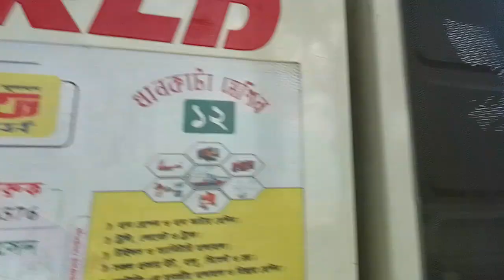কম্বাইন হারভেস্টার মেশিন কিভাবে ভাড়া নেওয়া হয় 01648256576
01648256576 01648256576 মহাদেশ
Mohadash